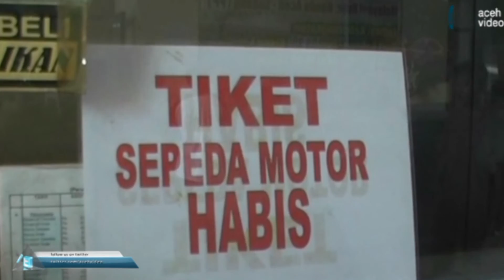Libur Panjang Sabang Diserbu Wisatawan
AV-Banda Aceh:  Penumpang tujuan Pelabuhan Balohan, Sabang mulai menumpuk di Pelabuhan Ulee Lheue, Banda Aceh. Selain warga lokal para penumpang juga berasal dari luar Provinsi Aceh dan turis asing yang ingin menghabiskan libur panjang di pulau paling ujung Sumatera ini.